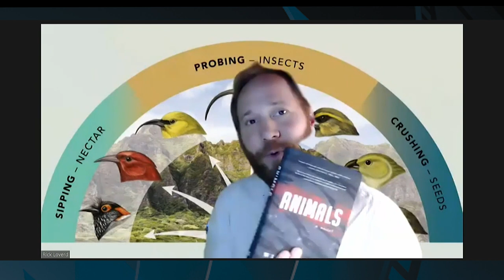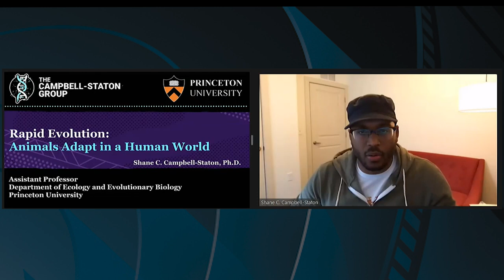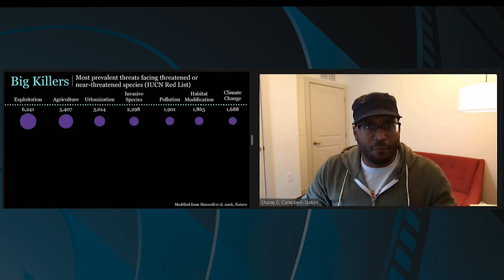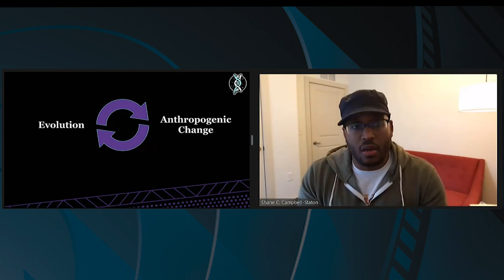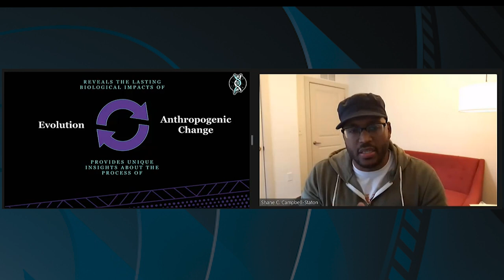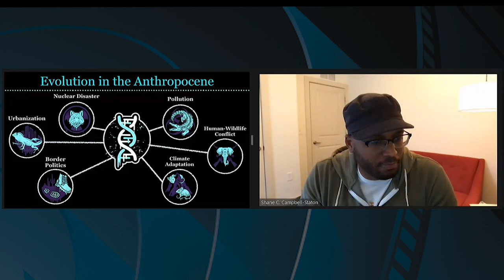Rapid Evolution: How Animals Can Adapt in a Human World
Recorded Live on Zoom 1/26/2022

How do people impact ecosystems? In so many cases we pretty much wreck things in our effort to make seemingly the whole world into a built environment, driving animals away or to extinction. However, there are examples of rapid evolution, when wild creatures adapt to human failings, triumphs, and disasters. Lizards can evolve to live in cities, elephants change their look in response to poaching, and wolves find a way to survive the radiation in the Chernobyl Exclusion Zone. Princeton assistant professor Shane Campbell-Staton collects wide-ranging examples where animals evolve more quickly to survive the effects of urbanization, invasive species, climate change, and other human-related circumstances. Join him and screenwriter Will Staples (Without Remorse, The Right Stuff) for a fascinating exploration of how this can happen and what it may indicate about the resilience of some aspects of the animal kingdom.

SPEAKER
Shane Campbell-Staton is an Assistant Professor of Ecology & Evolutionary Biology at Princeton University. He is interested in how human history, culture, technology and politics influence life, biological stress and evolution of species around the world. Shane uses physiology, gene expression, genomics and experimentation to identify genes and traits that allow animals to rapidly adapt to new environmental pressures faced in a human-dominated world. He also has a deep passion for sharing science with the public, as evidenced in part by his podcast, The Biology of Superheroes. His own passion for science was kindled through television as a child. Now Shane is sharing his own passions and the wonders of science with a diverse audience through his research as well as visual and audio media.

Will Staples is a writer and producer whose most recent work includes Without Remorse starring Michael B. Jordan, The Right Stuff television series for Disney+, and the documentary The Tiger Mafia, which investigates wildlife crime syndicates. He has also written numerous hit video games, including Call of Duty: Modern Warfare 3. His debut novel, Animals, explores the issue of global wildlife trafficking and has been endorsed by Dr. Jane Goodall and Arnold Schwarzenegger.